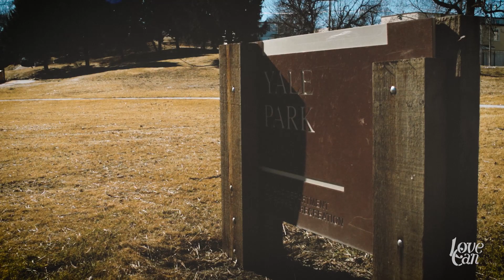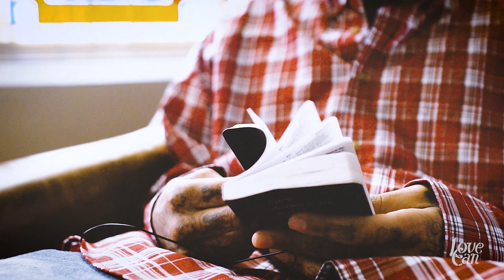Kenny Cook: Full Interview